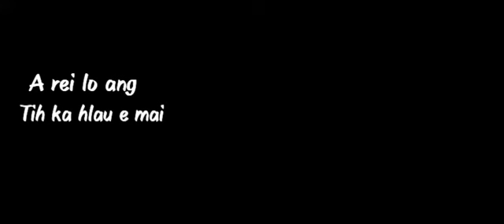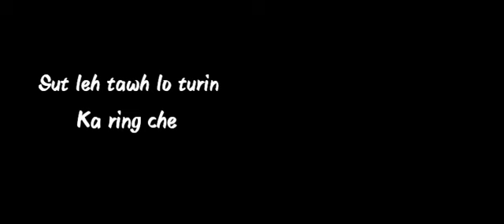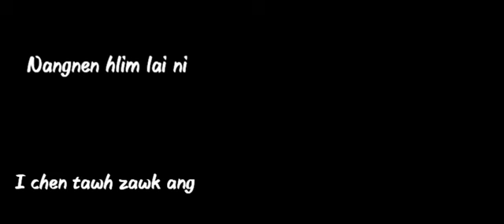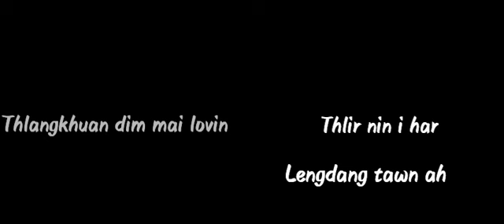Malsawmtluangi - Chhailai Di (Lyric)